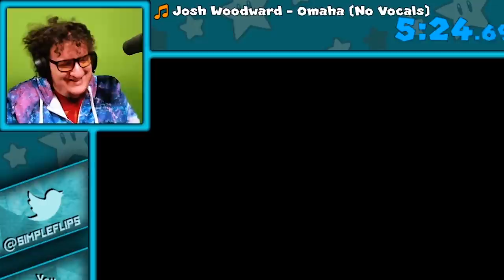Toad is my ENEMY